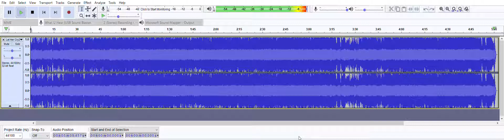Let Her Cry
I found an old cassette tape and managed to re-record it . Makes me feel 24 again:) I played all the guitars on this one and recorded it at Sig's back in in 94/95. I hope you all like my blast from the past!